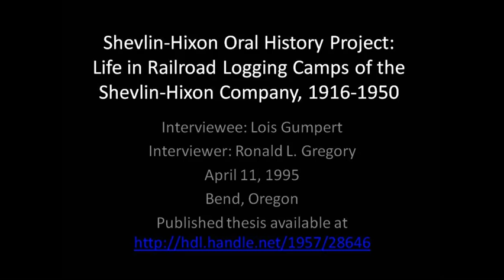Shevlin-Hixon Oral History Project: Life in Railroad Logging Camps of Central Oregon, Lois Gumpert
An interview with Lois Gumpert, conducted by Ronald L. Gregory on April 11, 1995. Permission granted from Mr. Gregory to Central Oregon Community College's Barber Library to digitize audio cassettes and post interviews. A publication based on the interviews is available online from Oregon State University's ScholarsArchive